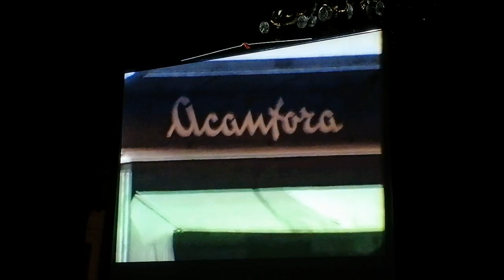Come eravamo... 23 marzo 2023